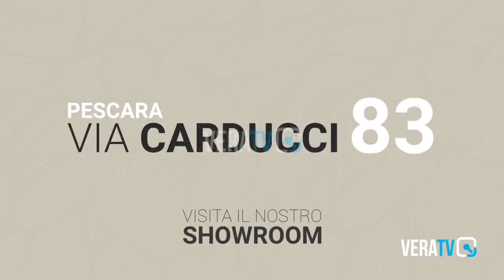Ancona - Comitato via Torresi: “Parco per bimbi è una discarica”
A due mesi dall'ordinanza anti-bivacchi del sindaco Silvetti, nel quartiere Piano la situazione denunciata dai residenti è fuori controllo